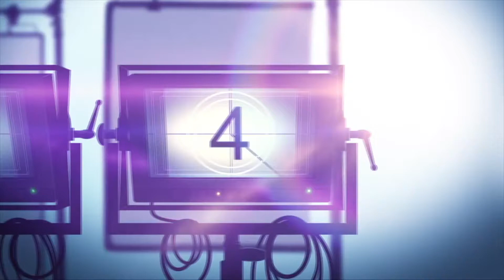Interview: Asjha Cooper & Keith David Talk BLACK AS NIGHT And New Orleans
Black As Night is a horror drama thriller movie about a teenage girl with self-esteem issues who finds confidence in the most unlikely way, by spending her summer battling vampires that prey on New Orleans' disenfranchised with the help of her best friend, the boy she's always pined for, and a peculiar rich girl.